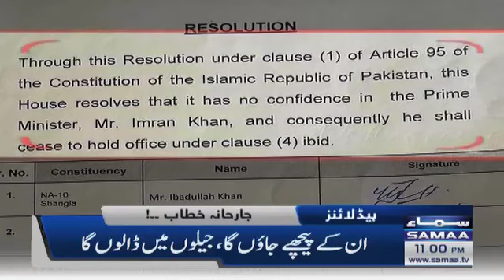Samaa News Headlines 11pm - No Confidence Motion - Opposition- PM Imran Kha - 9 March 2022